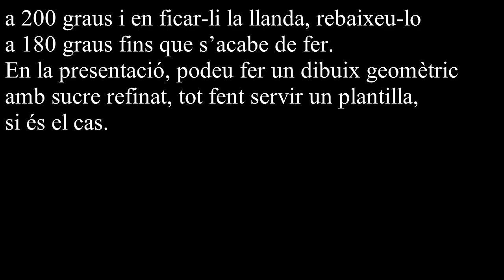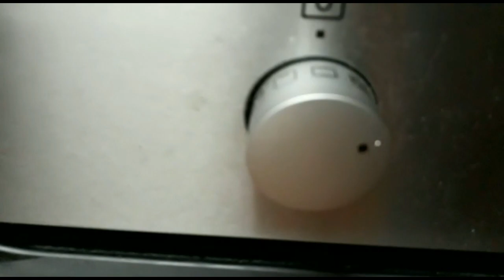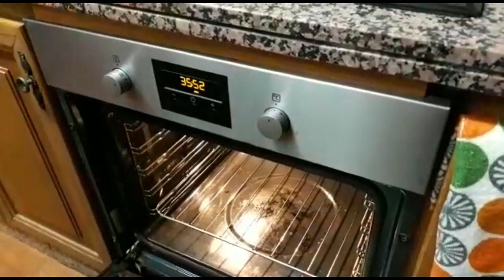Coca de carabassa de Tots Sants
INGREDIENTS
-250 grams de carabassa al forn
-200 mililítres d’oli de gira-sol
-200 grams de sucre
-250 grams de farina
-3 sobrets de llimonada
-3 ous
-1 pell de taronja ratllada
-Canella

PREPARACIÓ
En primer lloc, haureu posat la carabassa al forn, a 200 graus, durant 2 hores i mitja, per a aprofitar-ne la carn per a la fer la coca. Una vegada la carabassa cuita, agafeu un llilbrell i afegiu-hi els 3 ous, el sucre i bateu-ho tot. A continuació, afegiu-hi l’oli de gira-sol i bateu-ho tot fins que espumege. Tot seguit, agafeu el 250 grams de carabassa i esclafeu-la amb una forqueta i que quede, com ara un puré, afegiu-lo al llibrell i pasteu-ho tot amb la batedora. Seguidament, afegiu-hi la canella, els sobrets de llimonada i finalment la farina. Podeu passar-la per un colador, perquè no faça borrons en la pasta resultant. Agafeu una llanda i col·loqueu paper del forn a la base de la llanda, perquè no es creme la base de la futura coca i escampeu la pasta uniformement per la llanda. Poseu-hi per damunt un poc de sucre refinat, i al forn. El forn, poseu-lo a 200 graus i en ficar-li la llanda, rebaixeu-lo a 180 graus fins que s’acabe de fer. En la presentació, podeu fer un dibuix geomètric amb sucre refinat, tot fent servir un plantilla, si és el cas.

Sobre la nostra associació:
També pretenem ajuntar-nos una volta cada setmana per realitzar un fondo, amb el qual sufragar-se els viatge/s que es puguen realitzar al llarg de l'any. Així també, s'intentarà eixir una volta al mes d’excursió pel País Valencià, amb la intenció d'anar coneixent el nostre territori i la seua cultura, al mateix temps que es difon la cultura de la nostra terreta, el Comtat.

Caixa Ontinyent:

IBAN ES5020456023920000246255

Moltes gràcies